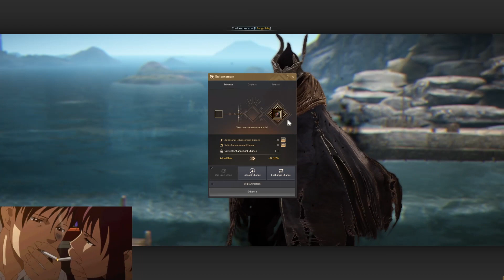Pen Distortion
12th Attempt this month. 16 taps in total (4 from before I quit in July 2021). The 4 from before I quit were all raw taps at a relatively low stack (194)

4 raw clicks, 8 with Crons. Of the ones that were cronned, 5 of them downgraded. Of the 5 that were downgraded (to Tri), 3 of them downgraded straight back down to Pri immediately. I then failed 14 consecutive Tet attempts in a row (this cost me over 70b for a single Tet Distortion which is the one I clicked here).

I had to sell my Pen Tungrad Necklace to continue to go for clicks. So, net loss of 2 ap, leaving me out of the 305ap bracket. This pen distortion cost me significantly more than just buying it from the market. I'd estimate the total cost to be at about 300b total including the stack which I'd value at roughly 80b.

But still, super happy. Never felt as happy for an enhancement as I did for my this Pen Distortion. I have another 261 stack ready for the second one and hopefully, it goes better than this one. Might try to get a Pen Necklace back first to get to the 309 bracket.